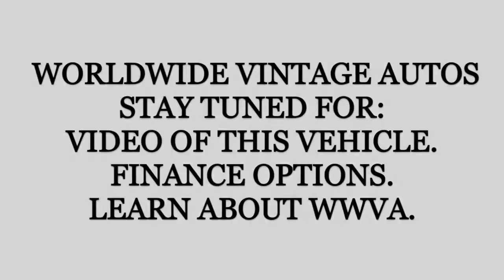1987 JEEP CHEROKEE